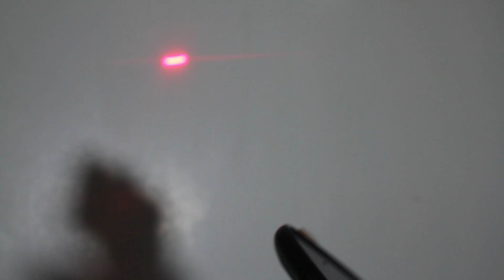How to Make a Laser for your Phone (OTG Laser)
Jan 11, 2017:
I didn't really expect 1.5k views, but my last few vids have been doing good. I will be making more videos. Some woodworking, some electronics, and some cool small projects.

Thanks. Hope these videos help you guys out.